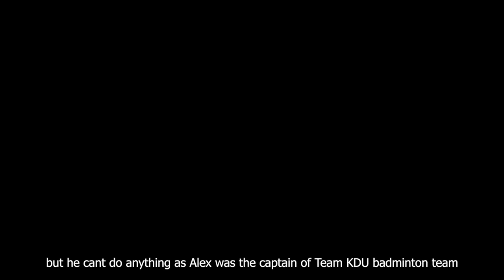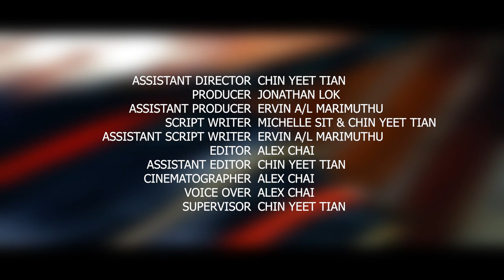Jon Arise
This short film is based on a true story.

Jon is often teased for being obesed since young. He has always live his life with low confidence being in the centre of bully and teasing.

One day, it changes when he met Kaela who is his only friend that gave him encouragement and confident to pursue his dreams which is badminton.